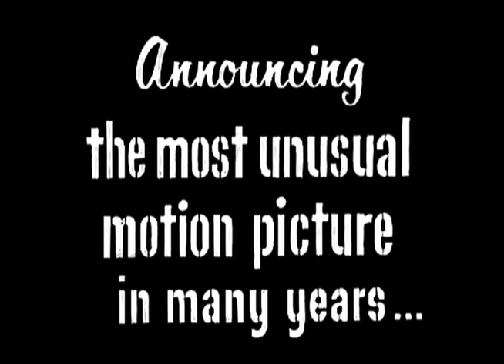The Violinist Trailer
A trailer for "The Violinist," a 16 mm film by Winsome Brown with Cinematography by Jennifer Reeves, Music by Dave Soldier, Violin performances by Rebecca Cherry, accompanied by Williams Hobbs, Piano. Starring Rebecca Cherry, Ken Roht.